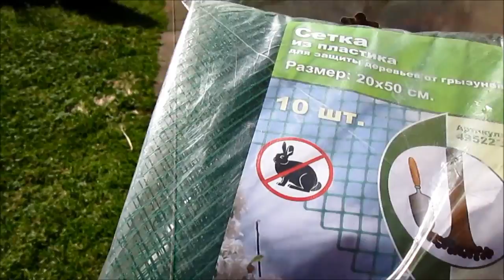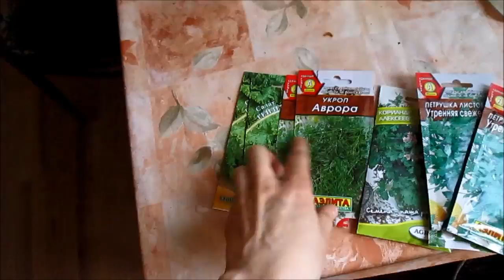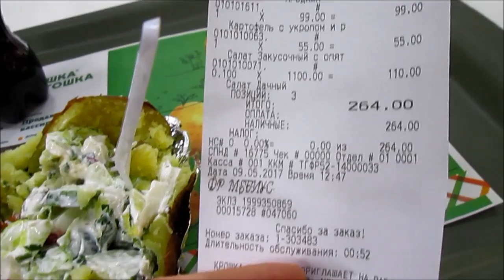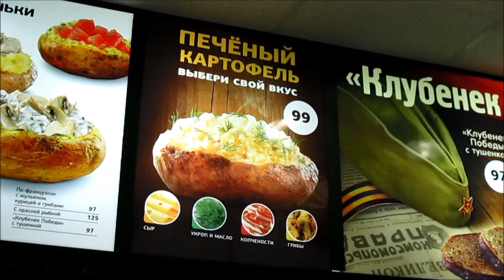VLOG : CASA RURAL💙 FASTFOOD RUSO 🍴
Un vídeo blog en él que muestro unos momentos que pasé en la casa de campo fuera de Moscú, y además, explico cómo es uno de los más populares cafés de comida rápida en Rusia - patatas al horno con diversos rellenos.